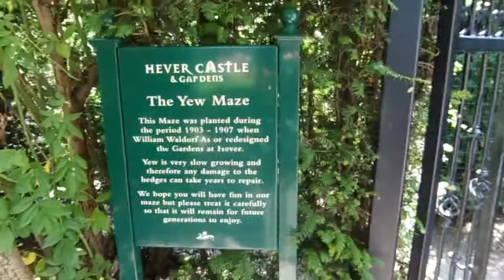Hever Castle & Gardens | Edenbridge |The Banning's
Taylor & I spent the day at Hever castle and gardens and walking through their beautiful gardens.

HEY… We’re the Banning’s..! An active, outdoorsy, adventurous, fun family of 5.

We love to travel and go on days out to keep us all busy and entertained.. We hope our videos help you plan your own outings and trips whether you’re going solo, as a couple or as a family like us.

We give our honest opinions on everything from pricing, entertainment, food and overall experience.

VIDEO EQUIPMENT
Camera G7X
Go Pro